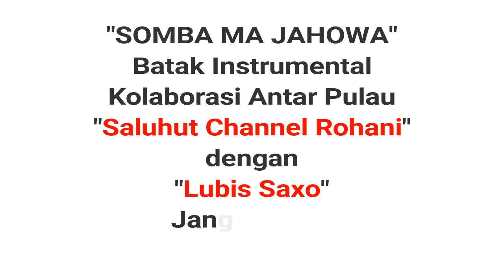SOMBA MA JAHOWA [INSTRUMENTAL] KOLABORASI Saluhut Channel Rohani & Lubis Saxo